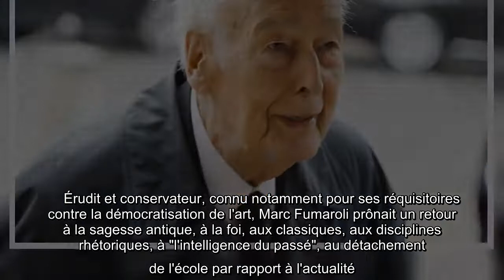Obsèques de Marc Fumaroli : adieu de l'Académie, avec Valéry Giscard d'Estaing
Le temps n'était pas propice à une sortie mais pourtant, nombreux sont ceux qui se sont déplacés jusqu'à l'église de Saint-Germain-des-Près, à Paris, pour rendre un dernier hommage à Marc Fumaroli. Les obsèques de l'académicien décédé le 24 juin 2020 à l'âge de 88 ans se sont déroulées dans l'après-midi du mercredi 1er juillet.    L'Académie française était bien évidemment représentée, notamment avec l'ancien ministre de la Culture Frédéric Mitterrand, qui a récemment rejoint l'Académie, l'ancien ministre Xavier Darcos, qui a intégré l'Académie en 2013, et la philosophe Barbara Cassin. Ces deux derniers portaient leur veste brodée d'or. L'ancien président de la République Valéry Giscard d'Estaing, élu en 2003 au fauteuil 16, est également venu rendre un dernier hommage à Marc Fumaroli, tout comme l'ancien ministre de la Culture Jack Lang, et l'actuel, Franck Riester.    Un homme à "l'intelligence du passé"  La mort de Marc Fumaroli, historien spécialiste du XVIIe siècle, avait été an ...